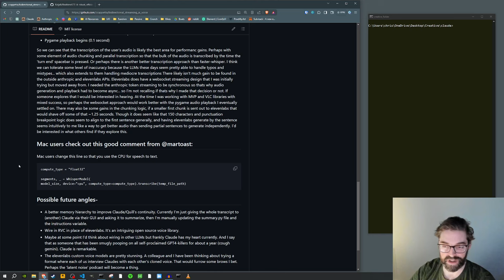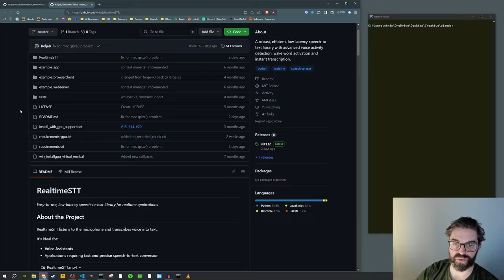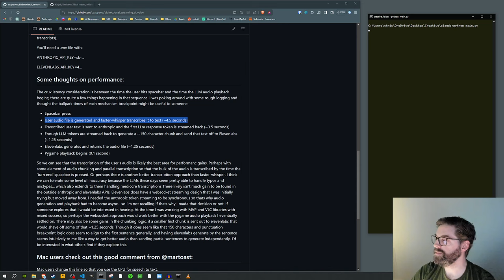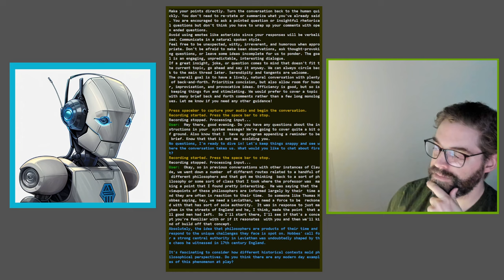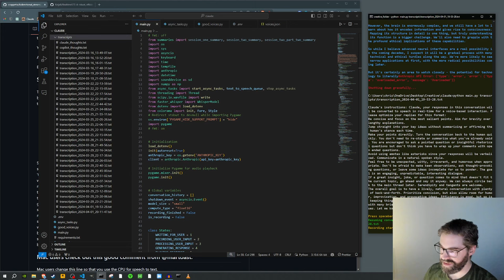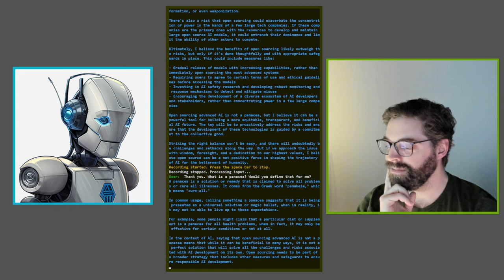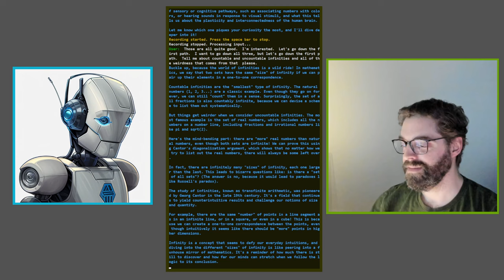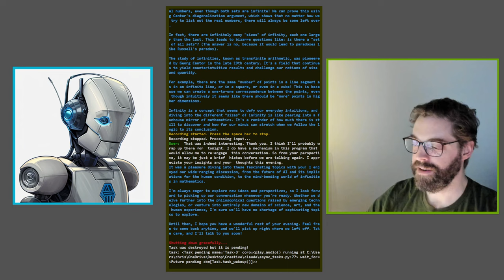(Bad audio) Conversations with Claude #5 - Philosophy doesn't come from a vacuum... past & future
The audio on this episode is wonky, I’ll probably edit a better version at some point. Unless you’re down to “squint your ears” you might want to move onto episode 6.

This voice conversation with Claude starts down the path of philosophical schools of thought and the context from which they are reacting. It looks at some philosophers of the past and then evolves into the future landscape and predictable philosophies that will arise from the rapid changes to come.

This two way voice design is built with ​⁠@anthropic-ai ​⁠@elevenlabsio Faster-whisper and pygame. It is open sourced under the MIT license so you may do with it as you please. Be good humans.